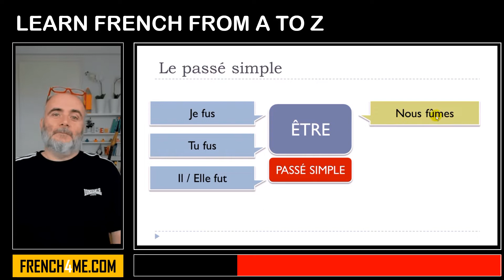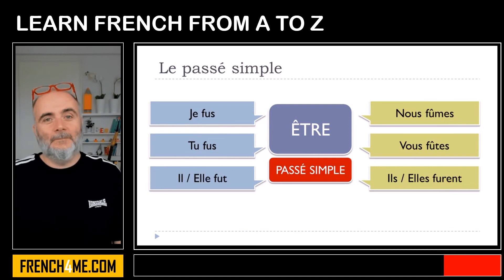Learn French From A to Z I Le passé simple du verbe ÊTRE